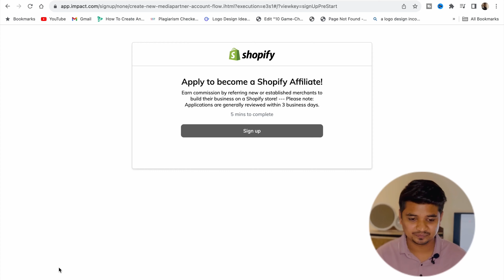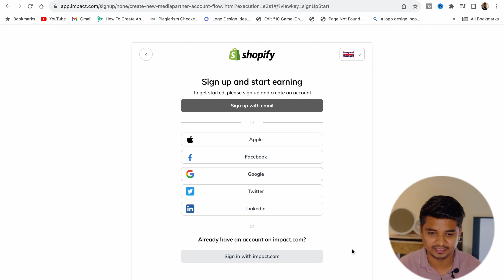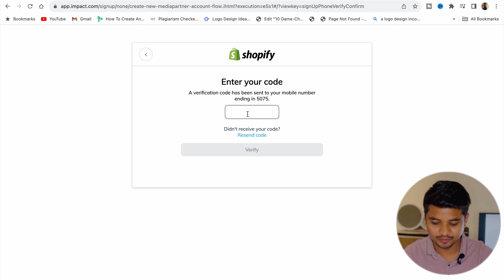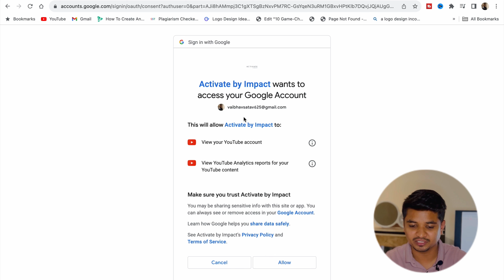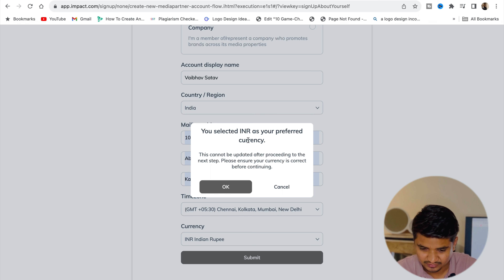HIGH COMMISION😱 Shopify Affiliate Program 2024 | Affiliate Marketing For Beginners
Learn HIGH COMMISION😱Shopify Affiliate Program 2024 | Affiliate Marketing For Beginners

Table of Content:

0:00 Highlight
0:10 Introduction to the Topic
0:29 About Impact.com
1:03 Shopify Commission Plan
2:27 How to add basic details
2:40 Methods to promote Shopify Affiliate Link
3:17 About Shopify affiliate review team

Are you interested in earning passive income through affiliate marketing? Look no further! In this video, we will introduce you to the Shopify Affiliate Program for 2024, where you can earn a generous $25 per sale! This beginner-friendly tutorial will guide you through the steps necessary to join the program and start earning commissions.

Impact.com is the platform that powers the Shopify Affiliate Program, allowing you to easily track your sales and earnings. We will provide you with an overview of Impact.com and its functionalities, enabling you to gain a comprehensive understanding of the system.

Learn about the Shopify Commission Plan and how it rewards affiliates for their efforts. We'll discuss the commission structure in detail, so you can plan your earnings accordingly.

To get started, we will show you how to add your basic details to the Shopify Affiliate Program. You will learn the essential information required to create your account and maximize your earning potential.

Looking for effective methods to promote your Shopify affiliate links? This video has got you covered! We'll share various strategies and techniques to help you market your affiliate products effectively.

Additionally, we will touch upon the Shopify affiliate review team. Discover the importance of adhering to guidelines and policies set by Shopify to maintain a successful and long-term partnership.

Don't miss out on this opportunity to learn how to earn $25 per sale through the Shopify Affiliate Program. Join us now!